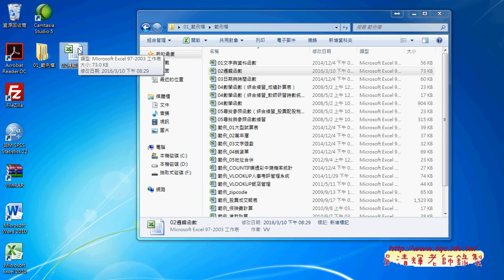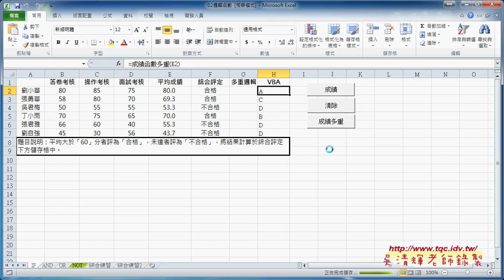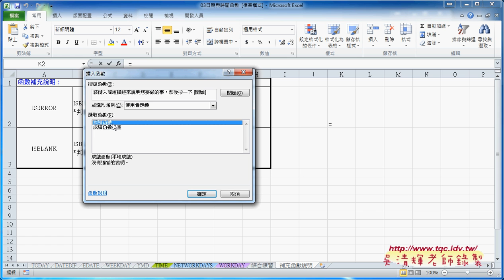05 如何分享自訂函數給其他人增益集EXCEL VBA雲端資料庫3